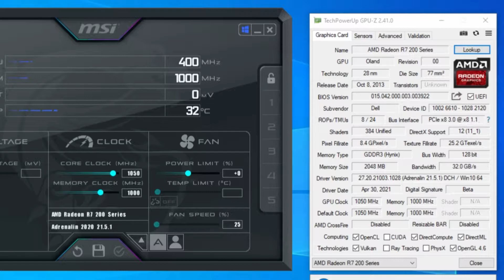Grand Theft Auto V/5 | R7 250 + I5 4460 | 1080P , 900P , 768P , 720P , 1024X768 , 800X600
0:00 intro
0:09 GPU SPEC
00:14 1080P
3:53 900P
5:20 768P
6:37 720P
7:30 1024X768
9:01 800X600
Spec
Gpu : AMD R7250(2GB) ddr3
Intel core i5-4460 4th generation
Recording
Msi After Burner
16Gb Ram ddr3